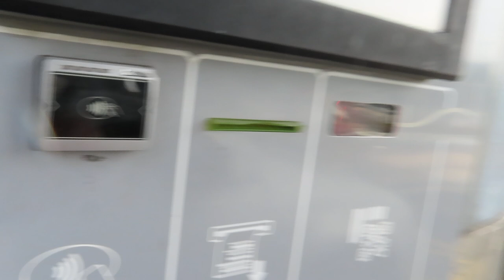Itämeren ympäri autolla - Ruotsin ja Tanskan välisen sillan ylitys !